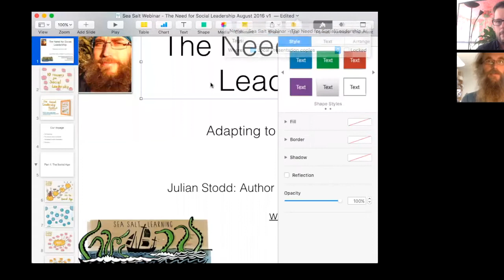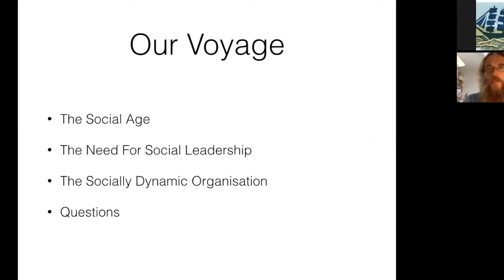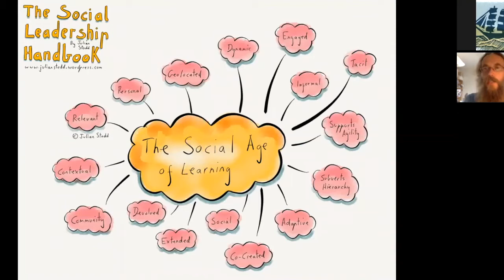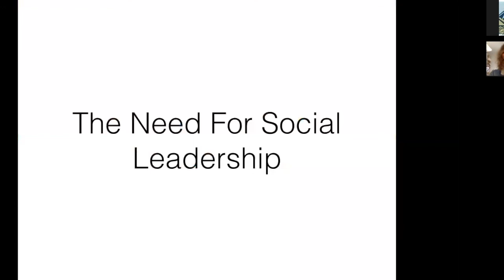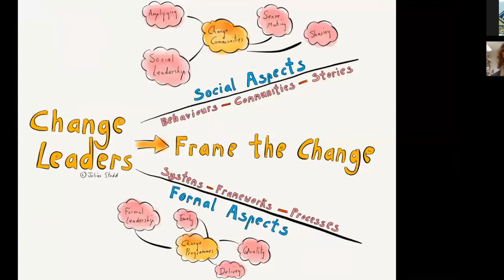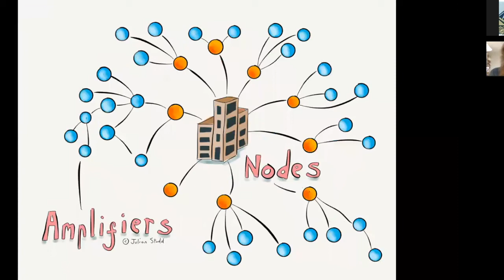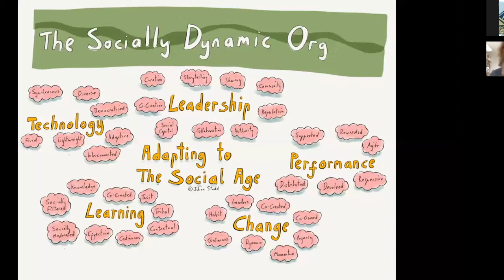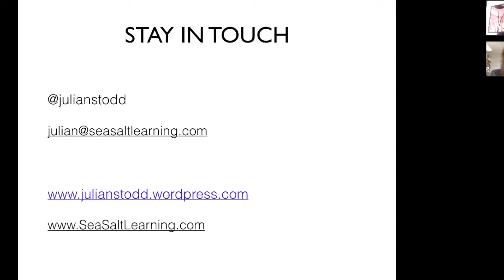The Need for Social Leadership - #1 Social Leadership Webinar Series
Organisations need strong formal leadership: the things we have always done, the power we have always used.Leadership within a hierarchy, under the sanction of the organisation itself. An expression of authority based upon position and absolute control.

But this is no longer enough: in the Social Age, everything has changed, and we need a new type of leadership to cope with this change.

Social Leadership is contextual, consensual, led with humility, fairness and kindness, and highly relevant in the sense making communities that we need to win.

In this session, we will introduce the NET Model of Social Leadership. A model of leadership fit for the Social Age.